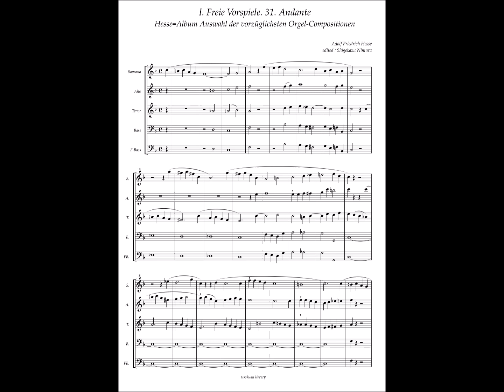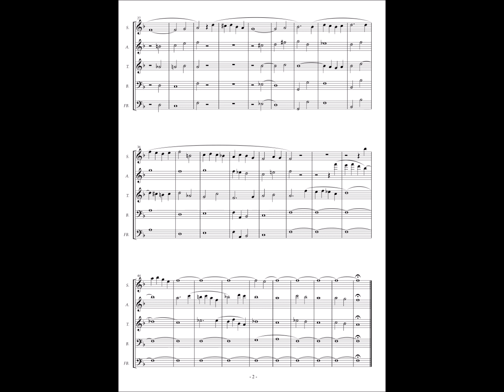Adolf Friedrich Hesse, Hesse = album, I. Freie Vorspliele No.31 Andante in F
Hesse=Album Auswahl der vorzüglichsten Orgel-Compositionen
Herausgegeben von A. W. Gottschalg.
Leipzig, Verlag von F. E. C. Leuckart.